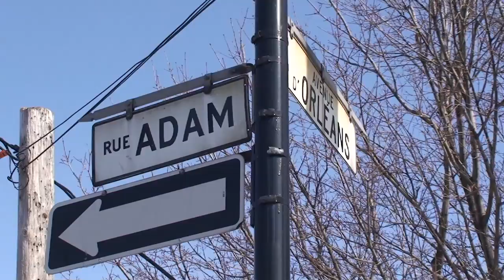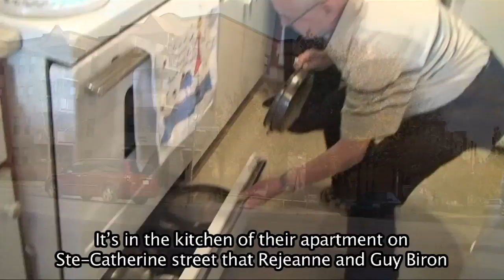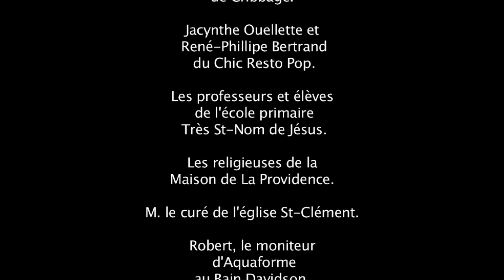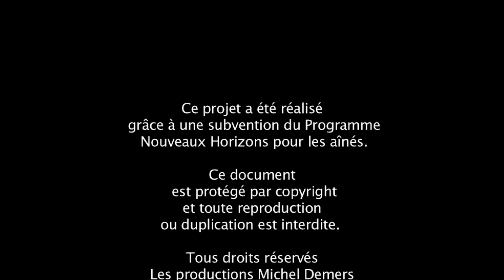VIEILLIR HEUREUX( Le Film) (AGING GRACEFULLY The Film)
Vieillir heureux  est un documentaire de  26 minutes qui illustre le dynamisme et la sérénité d'hommes et de femmes, âgés de 66 à 91 ans. Découvrez-les à travers leur engagement auprès des jeunes, les diverses activités qu'ils pratiquent  pour conserver leur santé physique et  mentale, leurs loisirs et les nombreuses heures qu'ils consacrent au bénévolat ainsi qu'à leur vie spirituelle.
AGING GRACEFULLY  is a 26 min. documentary that illustrates the joy and happiness of people aging from 66 to 91 through their engagement amongst young ones, their leisure and volunteer work and their spiritual life.